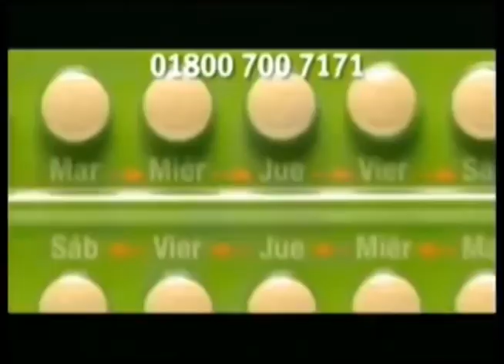Comerciales mexicanos: Pastilla de la Y 2007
Pastilla anticonceptiva